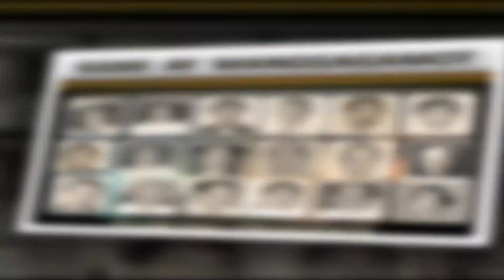PCOM Hymn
The Official Hymn of the Philippine College of Occupational Medicine
(Video CTTO)